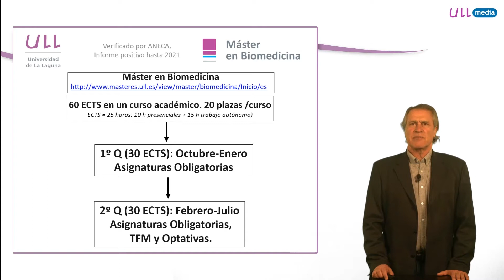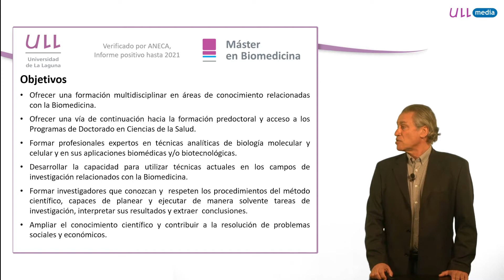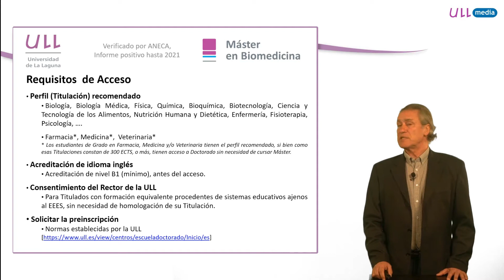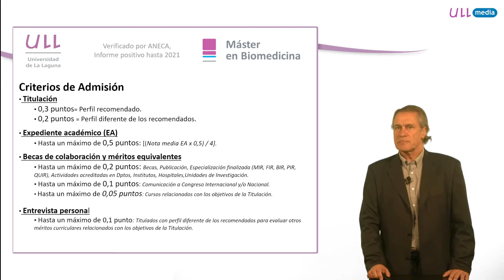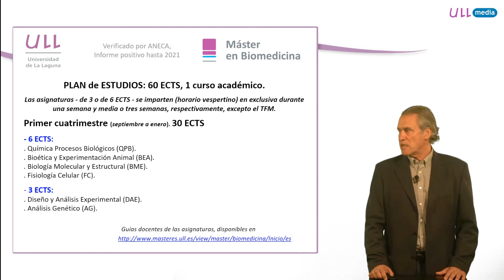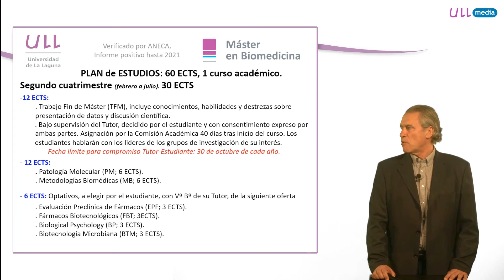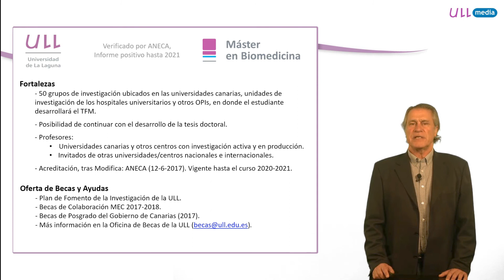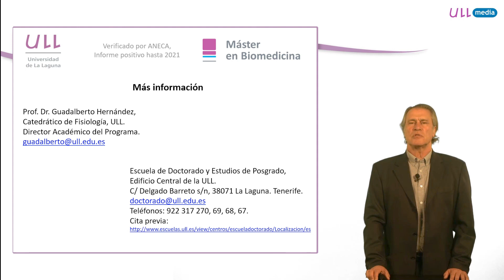Máster en biomedicina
Presentación del máster en biomedicina impartido por la Universidad de la Laguna